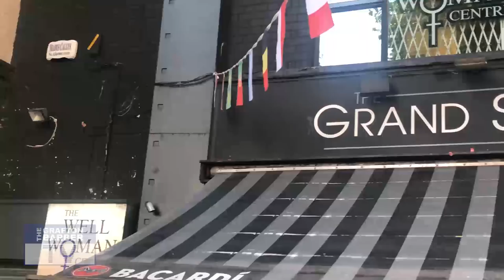Peter Quinn & Rebel Rebel (Grafton Barber TV)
This week on Grafton Barber TV, Lizzie McGhee dawns the iconic Bowie face-paint has a conversation with Rebel Rebel front man Peter Quinn at the Grand Social, just before their gig officially launching the 2019 Dublin Bowie Festival taking place in January 2019.

Peter reflects on the life & times of one of his idols and discusses his favourite Bowie Song/Album, the formation and inspiration behind Rebel Rebel and whether or not he likes to sing the odd Bowie tune while cutting hair!!

A fun interview, and look out for the bonus interview with John, one of the key organisers of the Dublin Bowie festival coming soon to Grafton Barber TV!